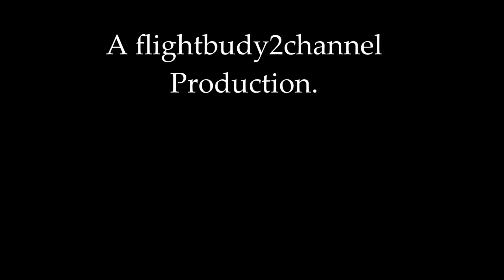US Airways A319 N813AW Takeoff from Portland airport PDX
All filmed on:  January 5, 2013.
Airport: Portland International Airport
Aircraft: Airbus A319-100
Registration: N813AW
Runway used: 10L
Filmed with: Nikon D5100.
Filmed from: 7th floor of the short term parking.